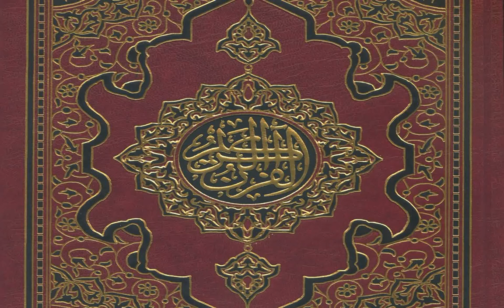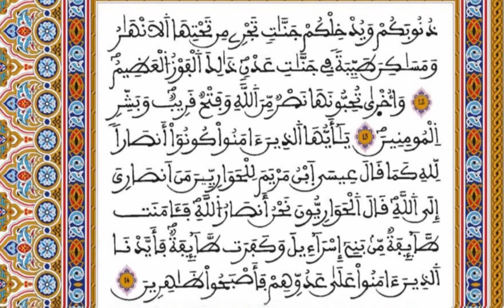061 - سورة الصف - المصحف المحمدي برواية ورش - القارئ العيون الكوشي